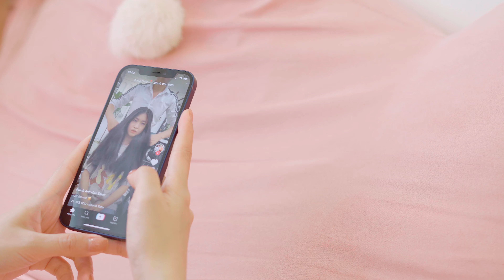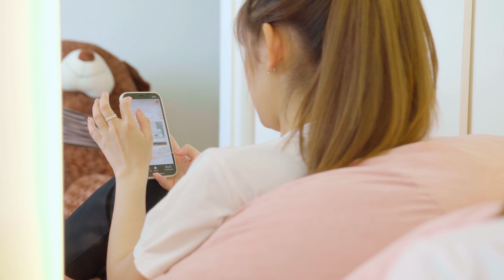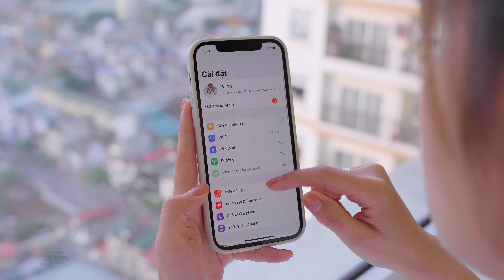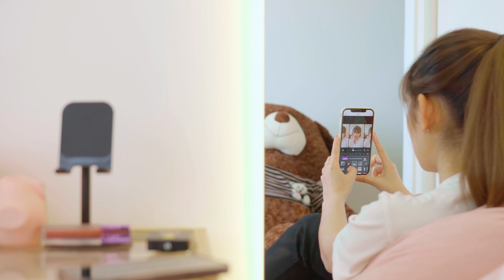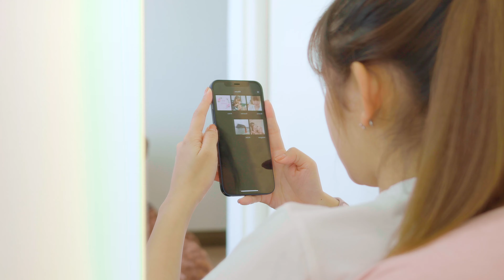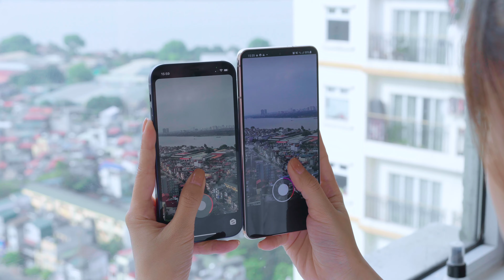Thử nhìn xung quanh bạn, Con Gái toàn dùng iPhone? Và Lý Do là...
Tham khảo iPhone chính hãng giá tốt nhất tại Di Động Việt
Payo đã có 1 clip TikTok 2 triệu lượt xem, về việc xung quanh mình, con gái toàn dùng iPhone đó! Sự thật là 2 bé account mới của Vật Vờ cũng lại 1 hệ sinh thái Apple, lại dùng iPhone tiếp. Và lý do con gái sử dụng iPhone cũng dễ hiểu thui à, sương sương có 5 lý do: thương hiệu, dễ sử dụng, camera, tối ưu ứng dụng...còn gì nữa thì các bạn xem video nha!